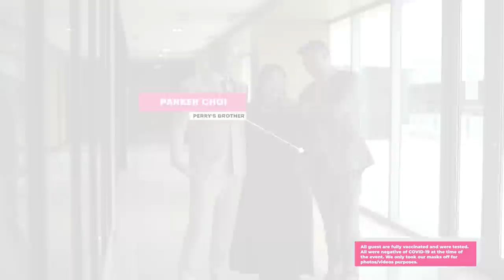My Wedding Day (PART 1) | NEVER-BEFORE-SEEN FOOTAGES of PerryTaleNiKris | Kris Bernal 💋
It's been two weeks since my wedding. ✌🏼 Despite this, I continued to post. This is not meant to be boastful. Apart from the fact that I'd like to revisit these vlogs when I'm older, I'm doing it to highlight and give credit to my suppliers (Appreciative much lang talaga si girl!) and to encourage couples considering weddings during the pandemic. 👰🏻

Please allow me to share all of the behind-the-scenes footage from my wedding day with you. 🙈 In addition, there's the reception, which you've all been anticipating. 🌻🌻🌻

YOUTUBE CHANNEL WEDDING VLOGS by Dream Real Cinema

PERRYTALENIKRIS TEAM
Official Photos/Videos by @NicePrintChannel
Makeup by Carissa Medved Cielo
Hair by Bianca Anne Vergara
Nails by Posh Nails
Bridal Gown by Mak Tumang
Bridal Shoes by Zanea Shoes + Mach & Mach
Bridal Bag by Lady Bag Manila
Bridal Accessories by Jacatel
Cinderella "Civil Wedding" Gown by Beyond White Weddings
Bride/Entourage Robes by Beyond White Weddings
Bridal Car by Parker Choi
Groom/Entourage Suit by M Barretto
Groom's Grooming by The Spoiled Groom
Entourage Makeup by Shone Zendon / Hair by Mhaki
Entourage Makeup by Paula Mompel
Handpainted Bags by Monica By Monique
Entourage Gowns by Farley Cruz Castro

Wedding Planner: Kim Torres Events
Event Stylist: Gideon L. Hermosa
Live Band: Sound Salad Band
Lights & Sounds: LX Pro Events
Curated Dessert Boxes: Audrey's Pastries
Wedding Cake: Honey Glaze Cakes
Wedding Host: Atom Ungson
Invitations: Print Divas

This is not your typical celebrity vlog because I am doing it with one mission: to inspire and empower people, especially hardworking women out there, who we can always aim for more, reach further, and soar higher!